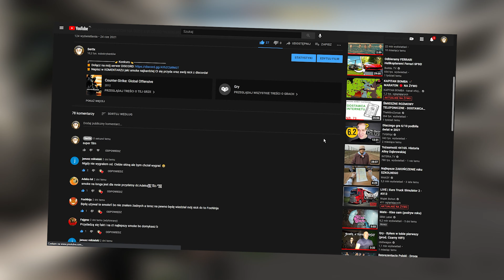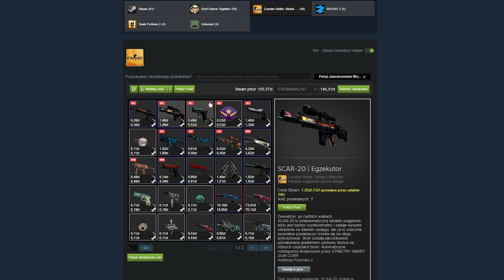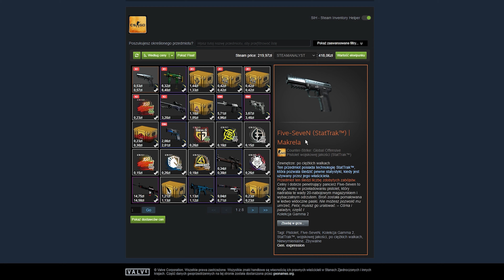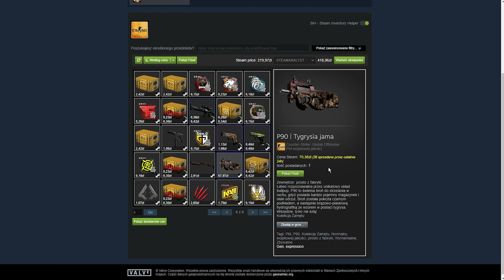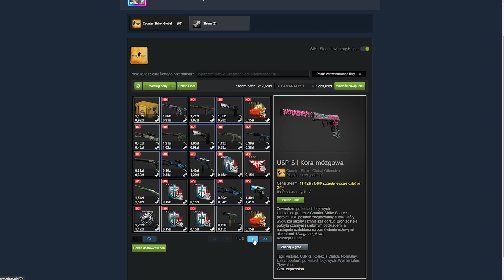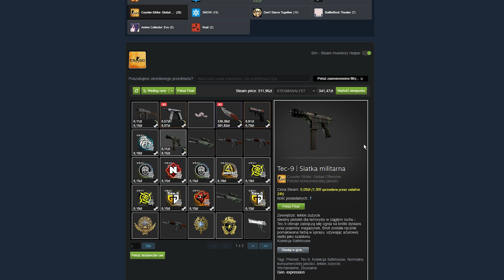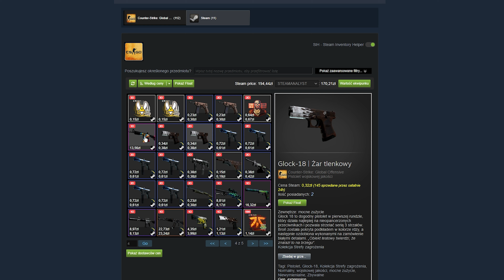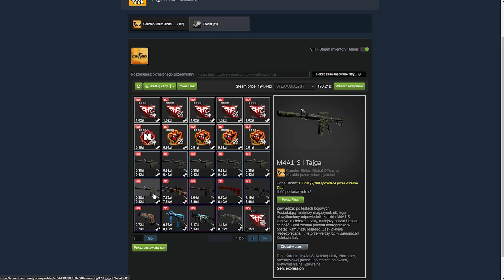KOLEKCJONER TAJGI!? - EKWIPUNKI WIDZÓW #3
┌ 👉Konkurs👈
🎁 Napisz w KOMENTARZU jaki ekwipunek najbardziej się Tobie spodobał oraz swój nick z discorda!
Pss..Konkursy będą co odcinek!

Tagi: csgo,skiny,tutorial,csgoporadnik,cs go,counter,strike,najlepsze,poradnik,csgo poradnik,poradnik do csgo,jak wbić globala,global csgo,kosa za darmo,najlepszy ekwipunek,ekwipunek csgo,csgo polska,poradnik csgo pl,najtańszy ekwipunek w csgo,najlepszy ekwipunek w csgo,oceniam ekwipunki widzów! #4,oceniam eq,oceniam,ekwipunki widzów,w cs go,ekwipunki widzów w cs go,csgo highlights,dmarket,dmarket cs go pl,ser0x, mactomik,